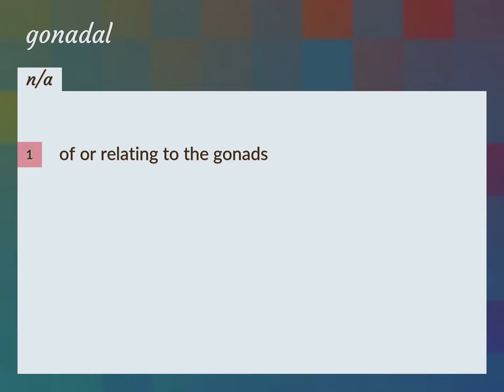Gonadal | meaning of Gonadal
What is GONADAL meaning?